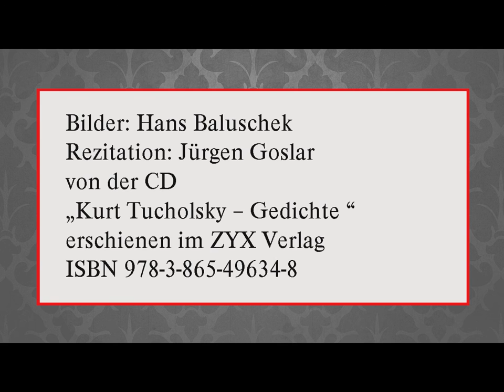Kurt Tucholsky „Die Lösung“ (1931)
„Kurt Tucholsky – Gedichte “
erschienen im ZYX Verlag
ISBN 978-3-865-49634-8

Text:

Wenn was nicht klappt, wenn was nicht klappt,
dann wird vor allem mal nicht berappt.
Wir setzen frisch und munter
die Löhne, die Löhne herunter –
immer runter!
Wir haben bis über die Ohren
bei unsern Geschäften verloren ...
     Unser Geld ist in allen Welten:
Kapital und Zinsen und Zubehör.
So lassen wir denn unser großes Malheur
     nur einen, nur einen entgelten:
Den, der sich nicht mehr wehren kann,
Den Angestellten, den Arbeitsmann;
den Hund, den Moskau verhetzte,
dem nehmen wir nun das Letzte.
Arbeiterblut muß man keltern.
Wir sparen an den Gehältern –
immer runter!
Unsre Inserate sind nur noch ein Hohn.
Was braucht denn auch die deutsche Nation
sich Hemden und Stiefel zu kaufen?
Soll sie doch barfuß laufen!
Wir haben im Schädel nur ein Wort:
Export! Export!
Was braucht ihr eignen Hausstand?
Unsre Kunden wohnen im Ausland!
Für euch gibts keine Waren.
Für euch heißts: sparen! sparen!
Nicht wahr, ein richtiger Kapitalist
hat verdient, als es gut gegangen ist.
Er hat einen guten Magen,
Wir mußten das Risiko tragen ...
Wir geben das Risiko traurig und schlapp
inzwischen in der Garderobe ab.

Was macht man mit Arbeitermassen?
     Entlassen! Entlassen! Entlassen!
Wir haben die Lösung gefunden:
Krieg den eignen Kunden!
Dieweil der deutsche Kapitalist
Gemüt hat und Exportkaufmann ist.
Wußten Sie das nicht schon früher –?
     Gott segne die Wirtschaftsverführer!

Geschrieben als Theobald Tiger – Die Weltbühne vom 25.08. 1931

Bilder: Hans Baluschek *1870 - †1935